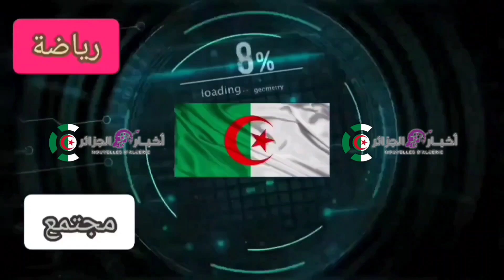ملعب 19 ماي عنابة : اطلالة مباشرة لقناة أخبار الجزائر على أجمل ملعب في الشرق الجزائري عنابة شاهدوا